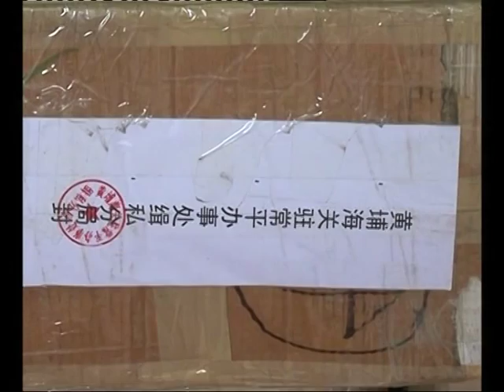Cross-border drug-smuggling network broken up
Customs officers from south China' s Guangdong Province and Hong Kong have worked together to break up a cross-border drug-smuggling network, seizing 2,500 kg of drugs in the process. The drug seized was khat, a plant from the Arabian Peninsula that is classified by the World Health Organization as a drug of abuse, although not seriously addictive.